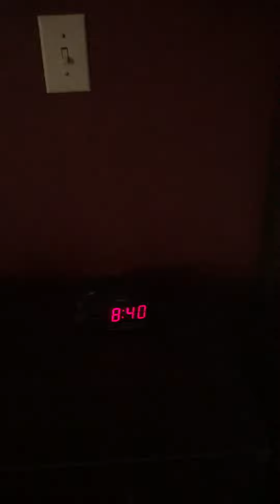Just showing you around the room at Red Roof on I-95.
Erin and Jaiden were asleep. Me and Shelby were the only ones awake, and they were mowing the grass outside the room. At the end, Shelby let out a loud fart. Rofl 😂